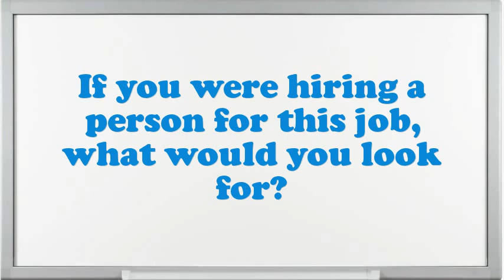Concrete Hydraulic Press Operator interview questions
Interview Questions for Concrete Hydraulic Press Operator.Do you believe you are over certified for the position this Concrete Hydraulic Press Operator?How do you decide what gets top priority when scheduling your time?Tell me about how you worked effectively under pressure.What was the most complex assignment you have had?How well did your college experience prepare you for this job?